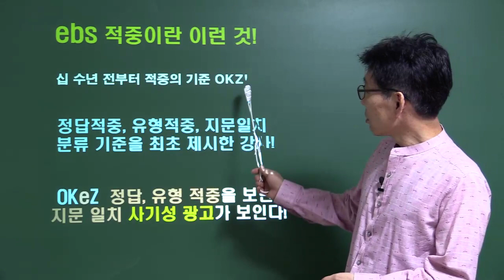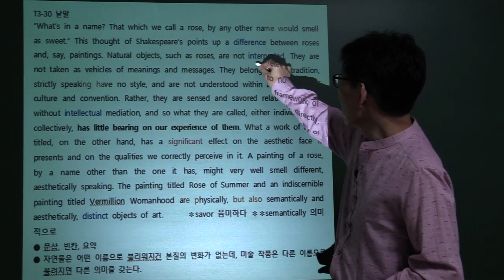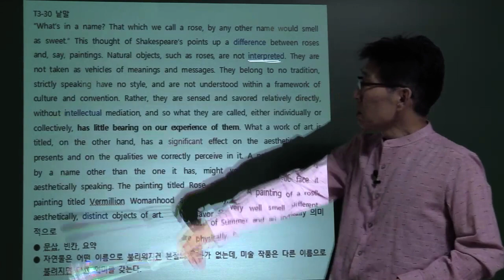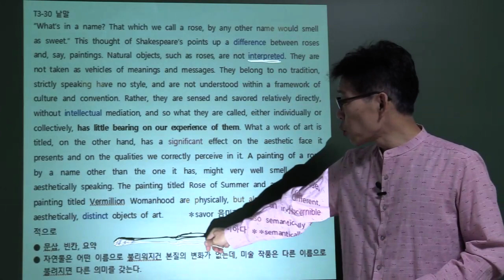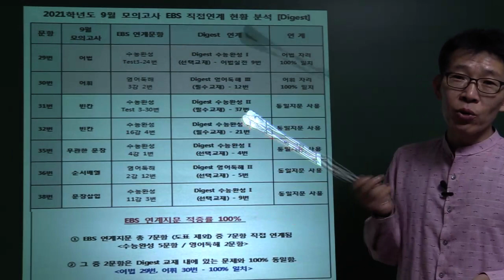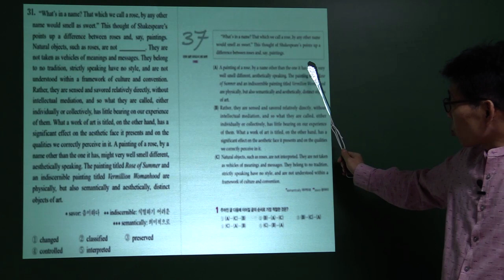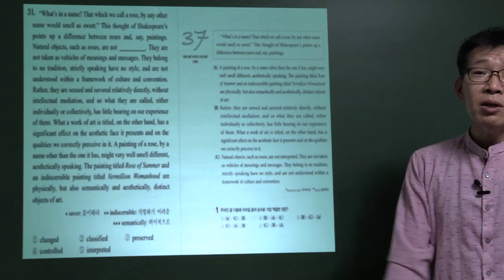9월 모의고사 영어 31번 빈칸 ebs 연계 적중 – 사기성 과장 광고란? - 오길준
5. 오길준의 ebs 연계 적중에 대한 과거 학생들의 평가 보기